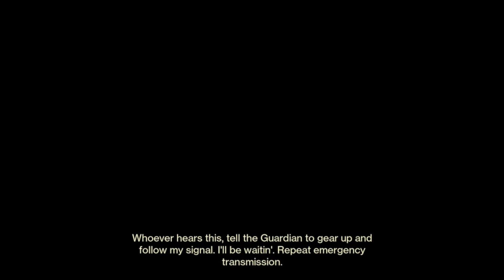Destiny 2 Lightfall: Helping Amanda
Technology used
Gaming PC
Current Game I’m Playing